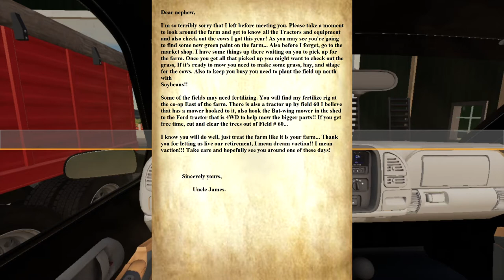Farming Simulator 19, Medicine Creek, FS19 lets play, The Beginning!!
My Mail:
Tommy Miller
15 Trailer City Road
Luxora, AR 72358